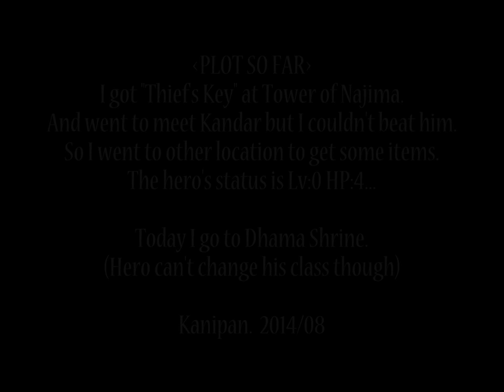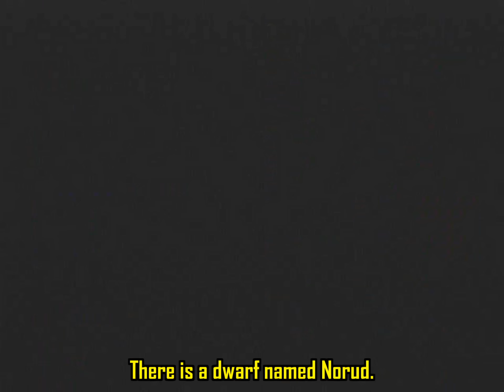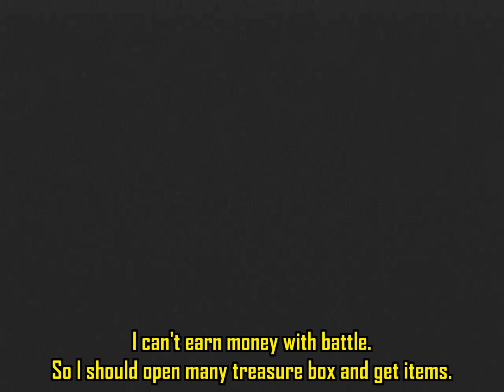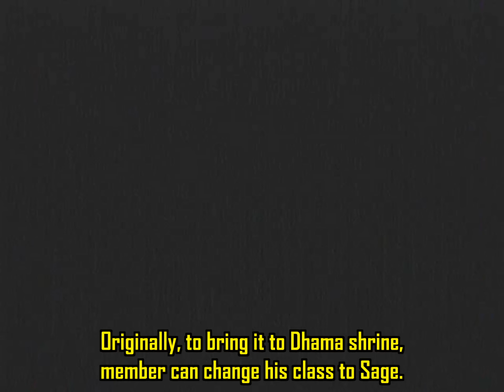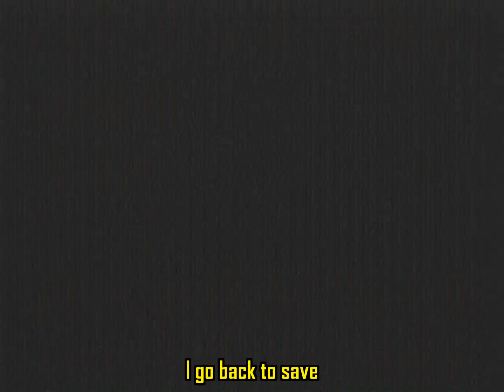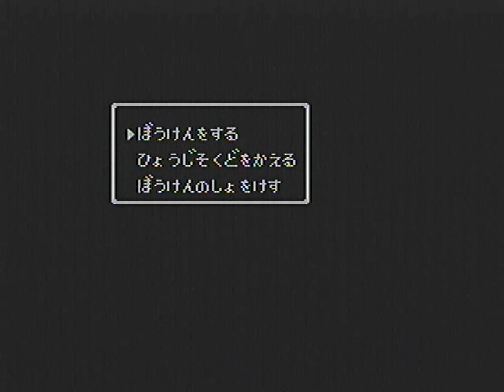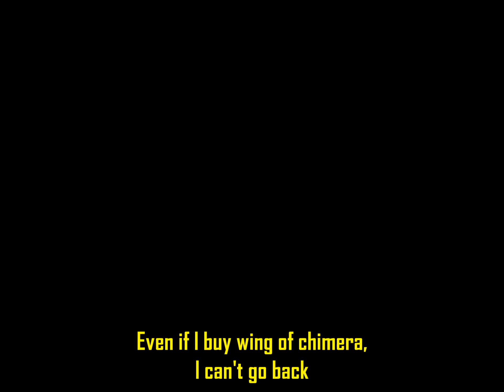KANIPAN. Plays DRAGON QUESTⅢ with BUGs #04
Hi, everyone ! This is playing "Glitched DRAGON WARRIOR Ⅲ" Part 4. I'm fighting against BUGs as usual.

2008年暮れから地道に攻略（？）を続けている「ドバグエ３実況プレイ」シリーズパート４です。
英字幕つき再編集を施しました。

ニコニコマイリスはこちら
【DQ3借りたらバグってたから実況する。】